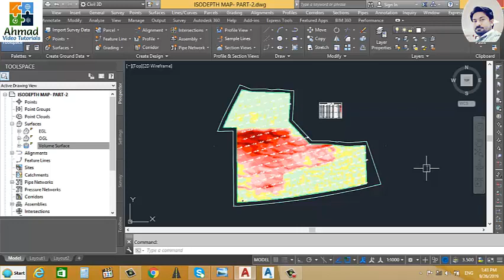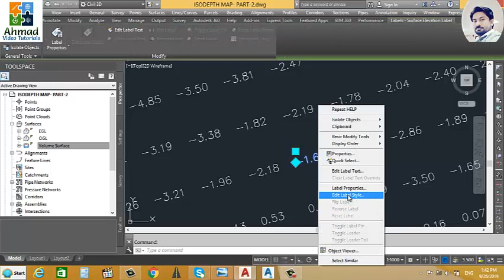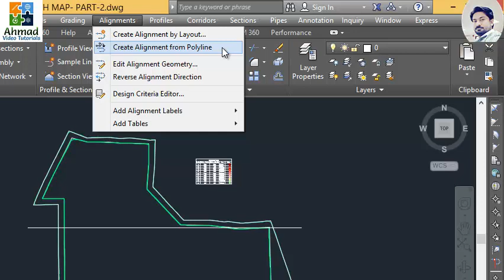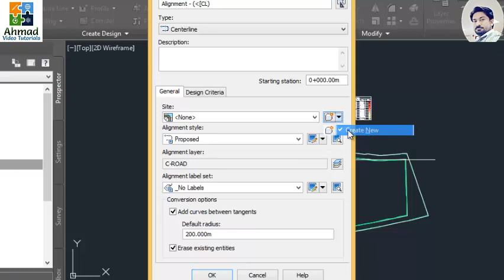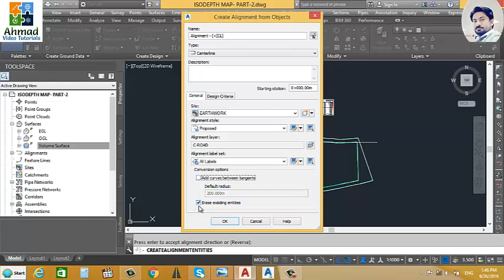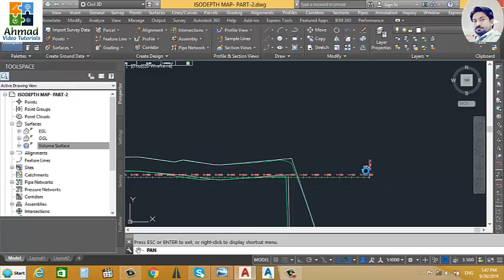Draw Road Alignment from Polyline and create road alignment details in Civil 3D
How To Create Alignment From Poly Line in Civil 3D